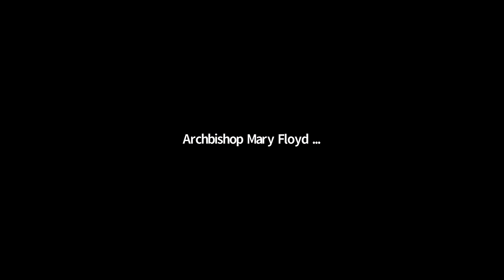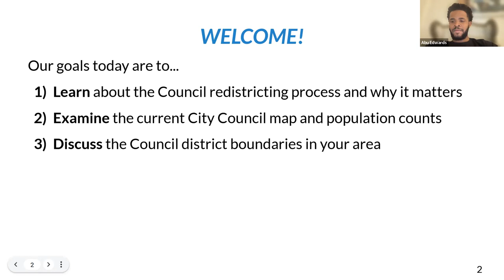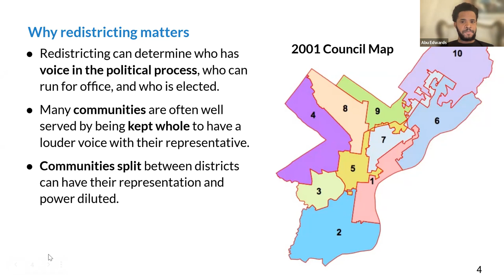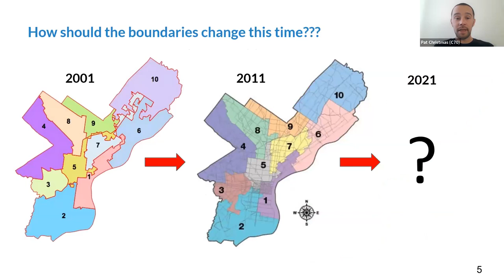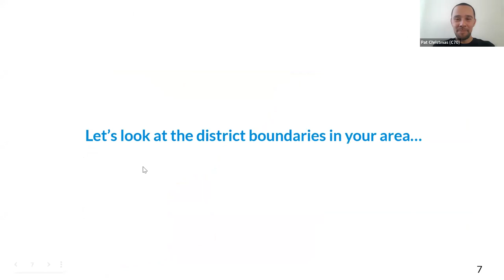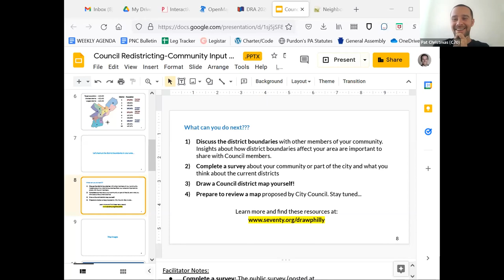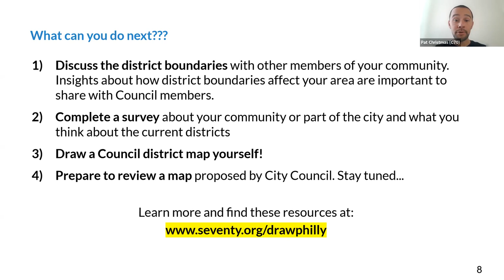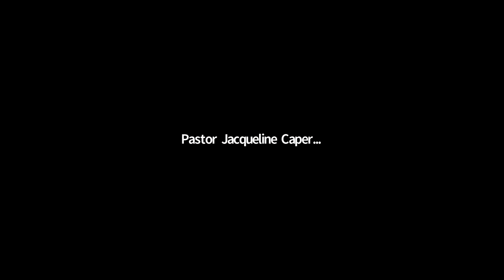Community Input Meeting on Council Redistricting - Kensington, Port Richmond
On December 7, 2021, there was a Community Input Meeting held on City Council redistricting for Kensington, Port Richmond and the general area around the boundaries between the 1st, 6th and 7th districts. This meeting was facilitated by staff from Millennials in Action and the Committee of Seventy. To learn more about Philadelphia City Council redistricting, go